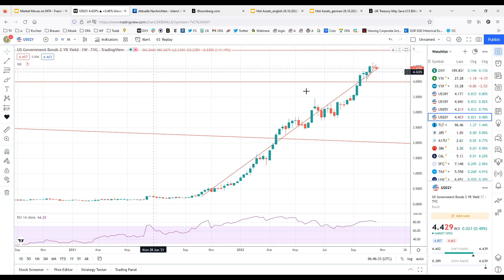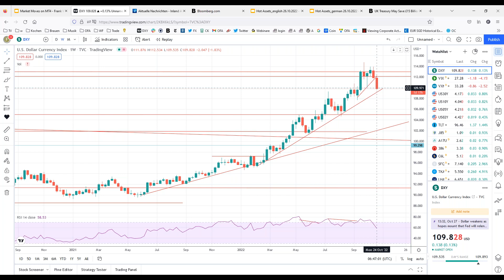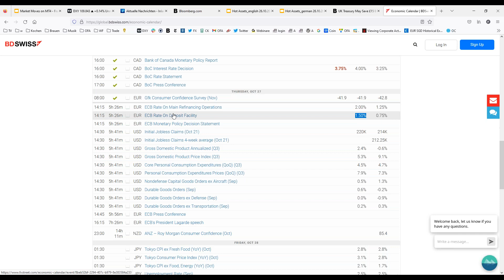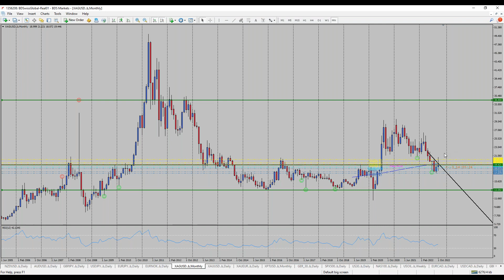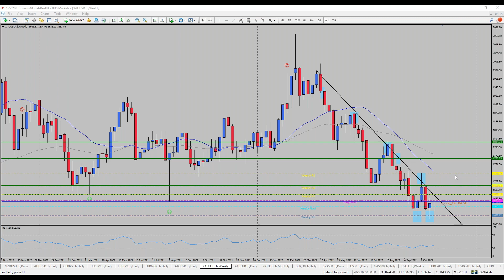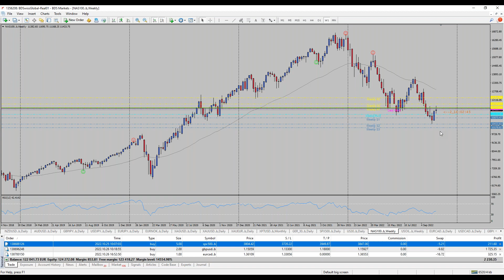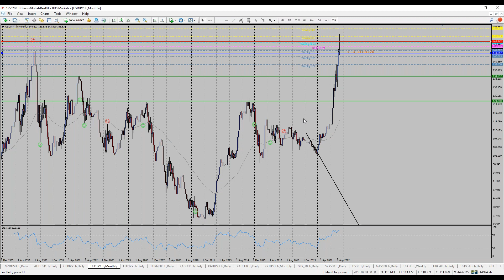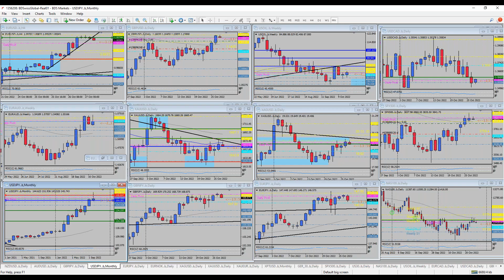Focus on The ECB Today | BDSwiss Market Moves on MT4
-UK Fiscal Policies
Prime Minister Sunak’s appointment will delay the Treasury's economic statement and might hence save the public a potential sum of GBP 15 billion, according to a famous economist as reported by Bloomberg. With a waiting period of just 20 days this would add a sharp drop in interest rates in the market and hence save the money. The statement will include forecasts for government borrowing and economic forecasts.

-ECB Day
Today, the European Central bank will come up with the interest rate decision. Market participants expect a lift in rates as the government will look past intensifying fears of a recession. As inflationary figures still remain at high levels the market expects a lift of another 75 basis points at today’s meeting. However, as recent stimulus packages have suggested by other central banks, a deviation of the adjustment to the downside might open the risk for further negative momentum for the Euro.

-Market Talk
The USD has lost further momentum during yesterday’s trading and might lose steam further. The risk appetite has been positive and might remain, should we see bond yields heading lower today. On a different note, today’s trading will likely be influenced by the comments from the ECB: some dovish comments might cause the EUR to weaken whereas on the flipside, stock markets might see this as a positive sign and could rise again.